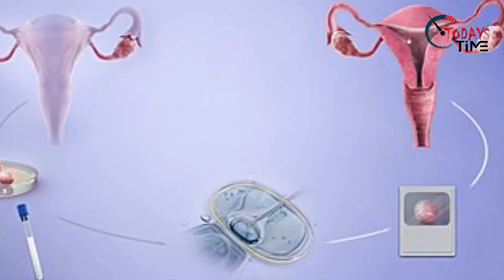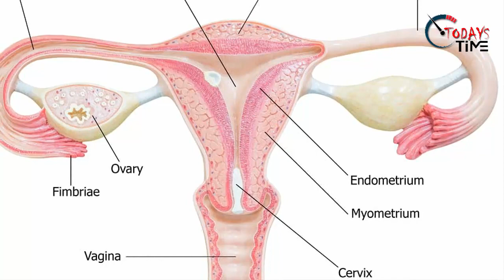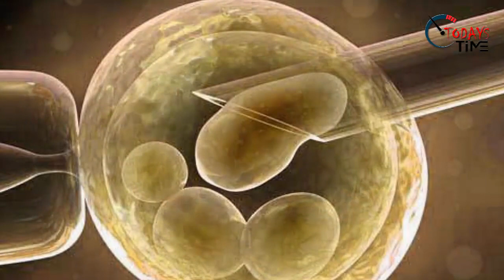কিভাবে টেস্টটিউব বেবি হয় জানেন ? অবশ্যই জেনে রাখুন এই বিষয়টি, প্রত্যেকের জেনে রাখা দরকার | Test Tube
কিভাবে টেস্টটিউব বেবি হয় জানেন ? অবশ্যই জেনে রাখুন এই বিষয়টি, প্রত্যেকের জেনে রাখা দরকার